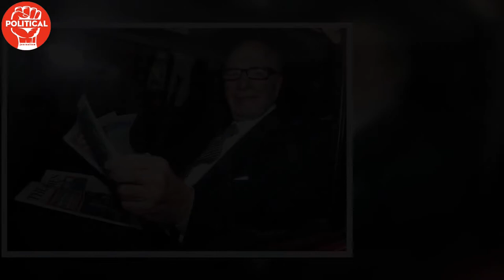WA Premier Mark McGowan's texts with billionaire media mogul Kerry Stokes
WA Premier Mark McGowan's texts with billionaire media mogul Kerry Stokes a revealing insight into power and politics from Palmer defamation case
In an era of fake news, and in a time where social media is the primary source of information for many, mainstream media has sometimes been written off as anachronistic and irrelevant.